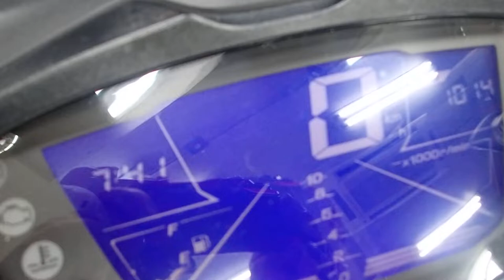シグナス グリファス 2022年 中古車 バイクショップ名：セラビィ